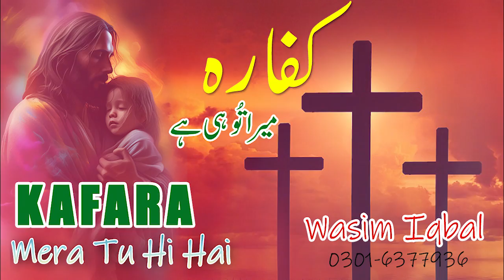Kafara Mera Tu Hi Hai || Masih geet 2023 || Wasim Iqbal || Original By Arif Bhatti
Original Credit : Pastor Arif Bhatti

Geet                  :    Kafara Mera Tu Hi
Worshiper         :   Wasim Iqbal
Lyrics/Comp     :   Pastor Arif Bhatti
Video                :     Sarfraz Aftab
Audio               :     Rhythm Studio

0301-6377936